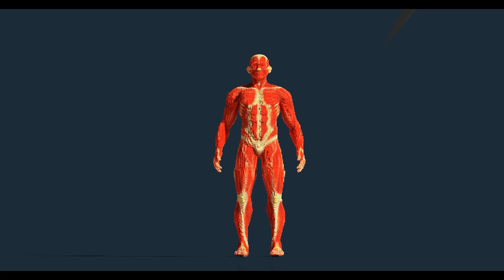Human Body 101 | Particle Ragdolls | Atomic Ragdolls